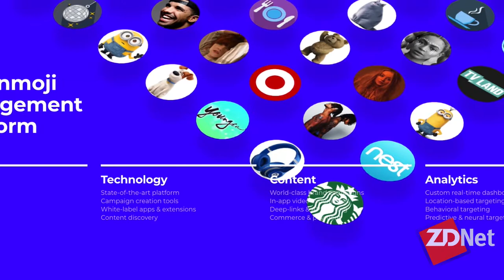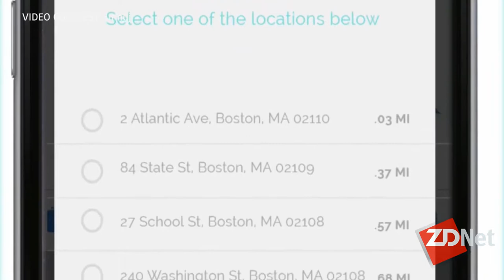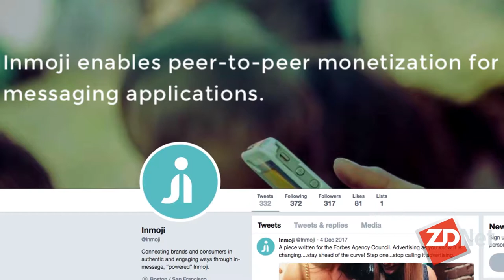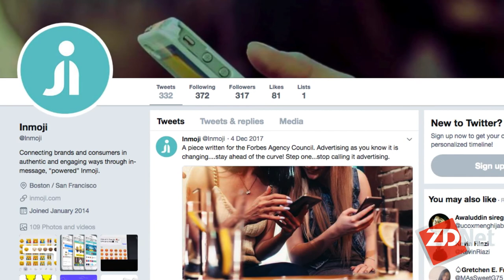When emojis mean big business | ZDNet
Michael Africk, CEO and Founder of Inmoji, merges big business and fun through the augmented behavior of emojis.